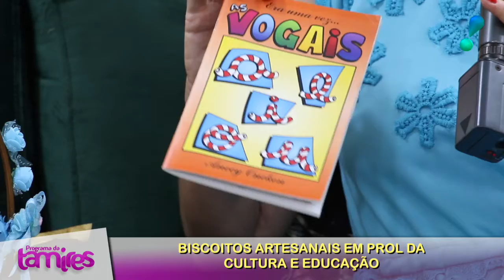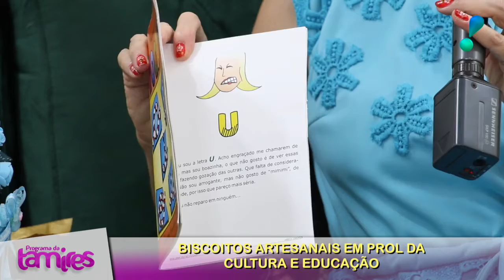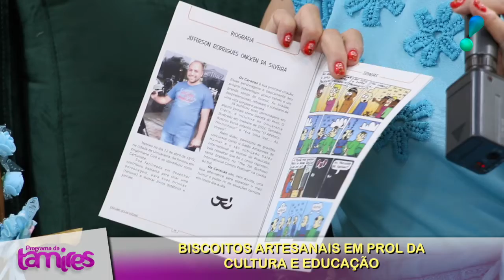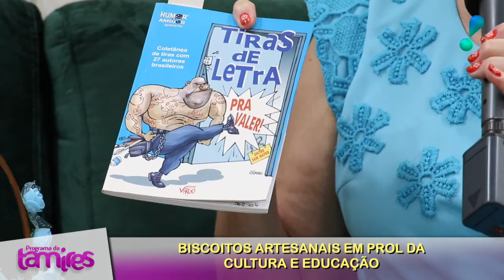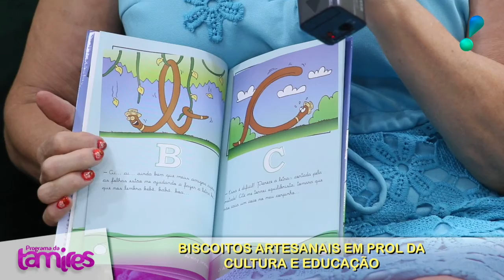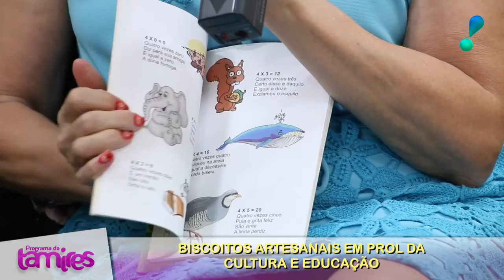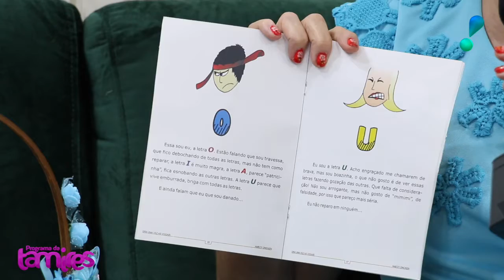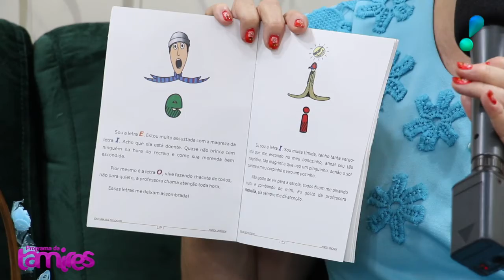Miss lança projeto de ação social: biscoitos artesanais